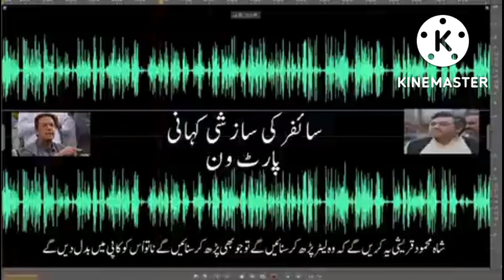عمران خان کی مبینہ اڈیو۔۔۔۔سائفر کیا ۓ؟ اڈیو کس نے اور کیوں لیک کی. . . جانیے اس ویڈیو میں . .